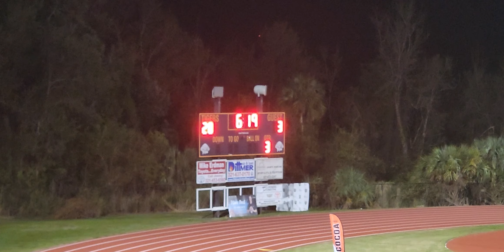Cocoa Tigers vs Palm Bay Pirates 3rd Quarter 11/18/2022 (Part 1)